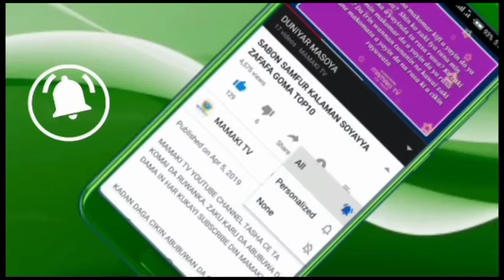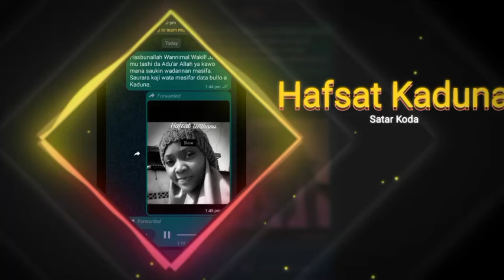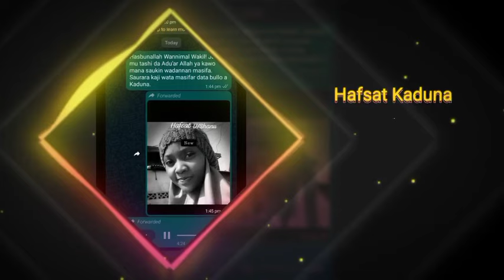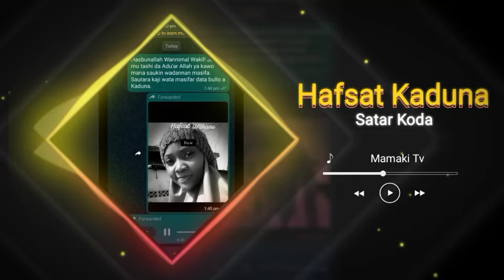Cikakken Bidiyo 😭 Hafsat U Shanu Yarinya Da Aka Sace Domin A Cire Kodarta A Kaduna